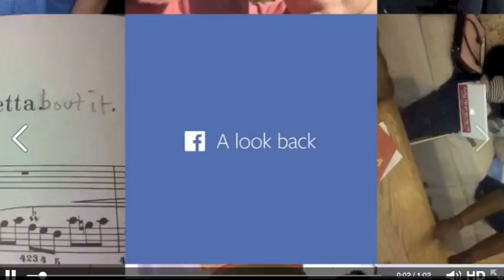f'book video parody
changed the soundtrack